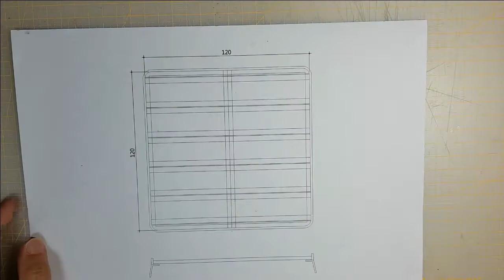1/10 RC Roof rack Handmade